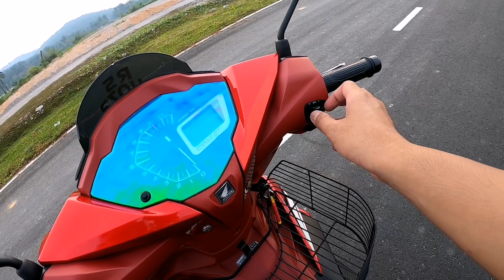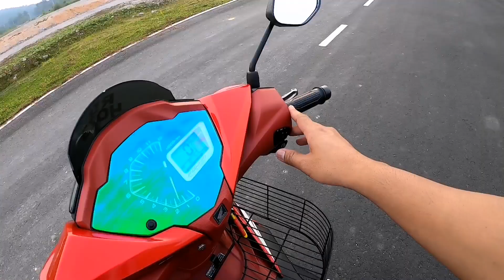Honda Rs150r aku masuk OHLINS [RS150R PROJEK]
So di sebabkan y, suku tengah line panas.. aku buat review eksesori honda Rs150r aku sebelum teruskan projek modifite [RS150R PROJEK]